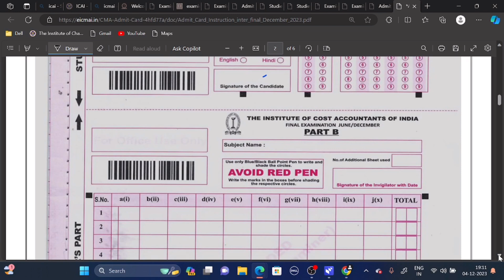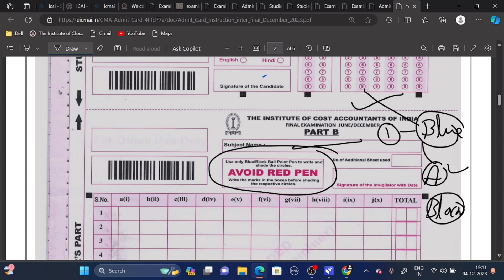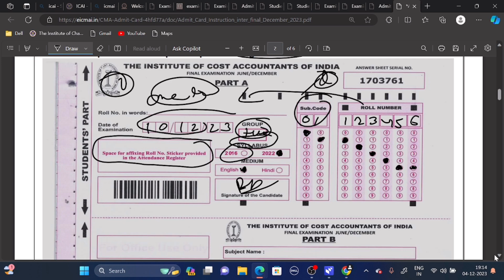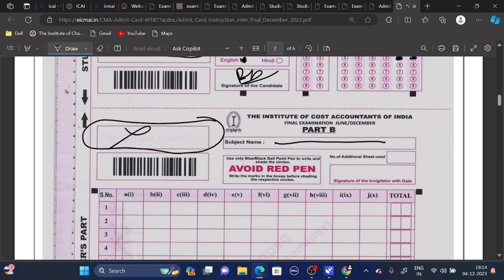live Demo :- How to Fill CMA New Answer Sheet Details | Biggest Change by ICMAI |Correct way to Fill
1) CMA Answer sheet
2) ICMAI ANSWER SHEET
3) how to fill CMA Answer sheet details
4) CMA inter Answer sheet
5) CMA Final Answer sheet
6) CMA NEWS
7) ICMAI NEWS
8) Chartered studies
9) ICMAI announcement
10) CMA INTER DECEMBER 2023 Answer sheet
11) CMA Final December 2023 Answer sheet